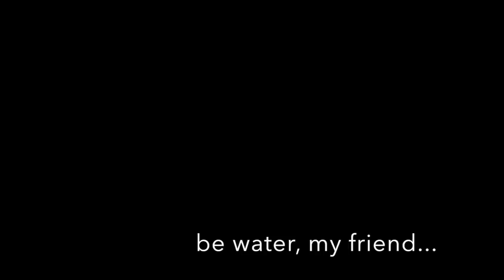ENTREPLANOS: Be water my friend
Descripción aportada por el/la autor/a:
El agua es el recurso renovable natural mas importante y la base de toda forma de vida. Pese a ser el liquido mas abundante de la Tierra, vivimos el momento de mayor sequía de las últimas décadas, algo que hasta el momento no ha afectado de forma determinante a nuestros hábitos de consumo. Debemos concienciarnos de su gestión responsable como sociedad y como individuos, a escala urbana y doméstica.